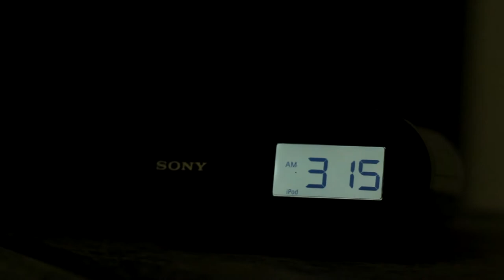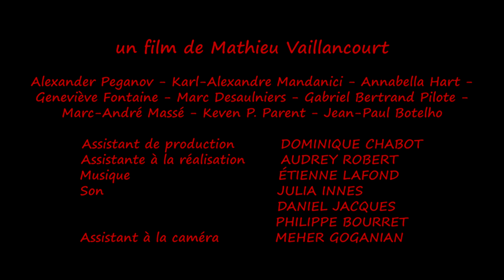W.O.P.A.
Court métrage humoristique sur le métier d'assistant de production en cinéma.

Short movie funny about the job of a production assistant in cinema.